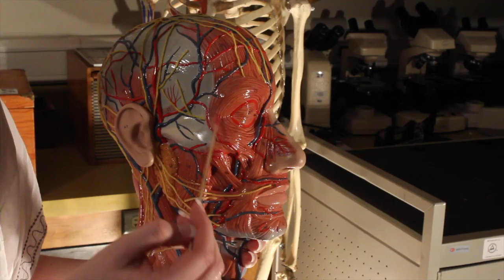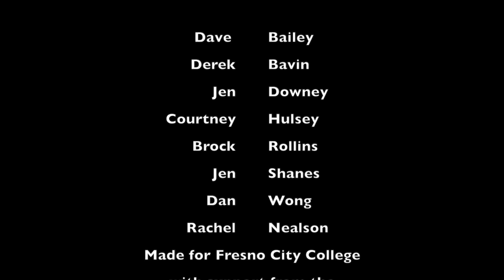Face muscles tutorial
A quick look at the muscles of the face.